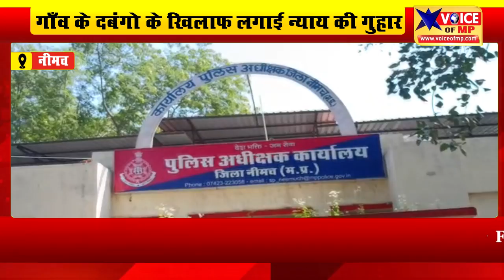सिंगोली का पीड़ित परिवार पंहुचा एसपी कार्यालय, गाँव के दबंगो के खिलाफ लगाई न्याय की गुहार